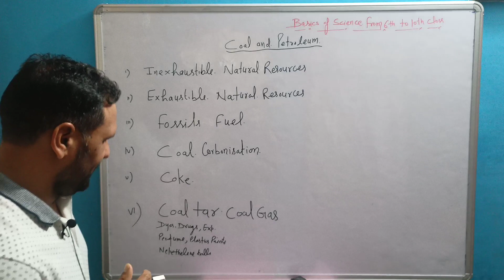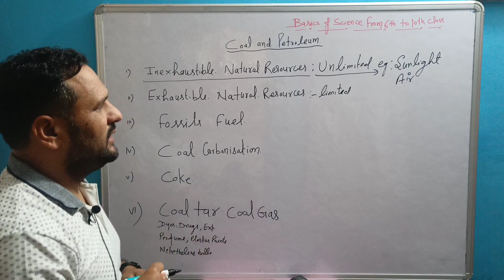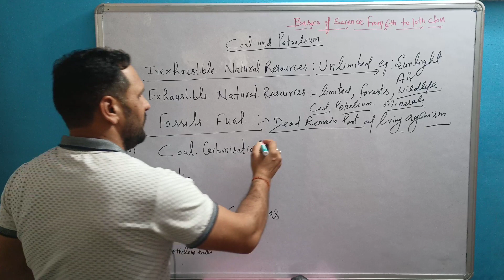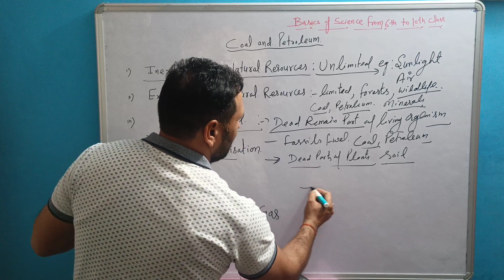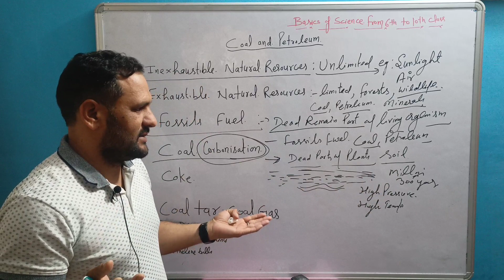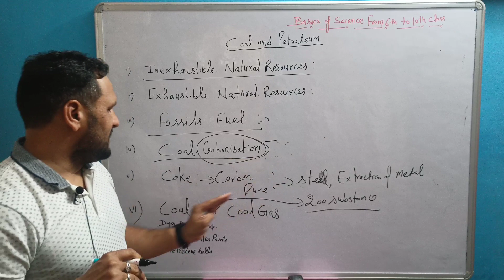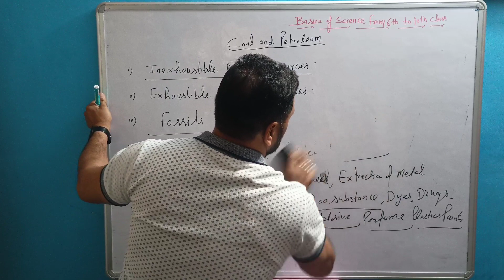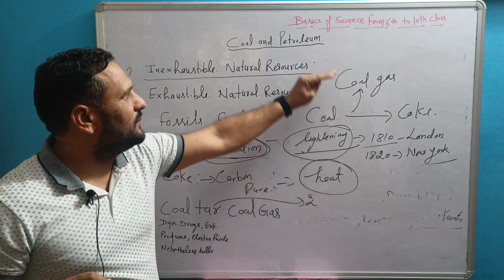Coal And Petroleum Basics From 6th To 10th Class📚